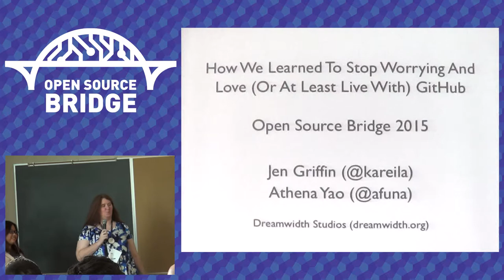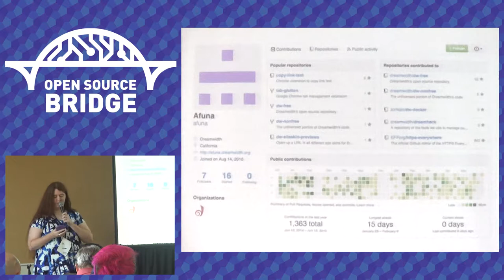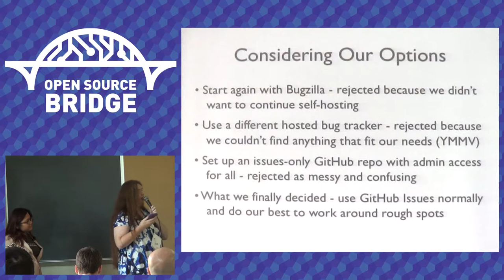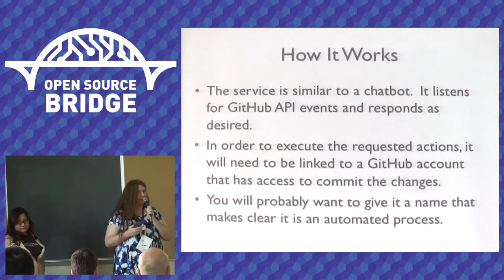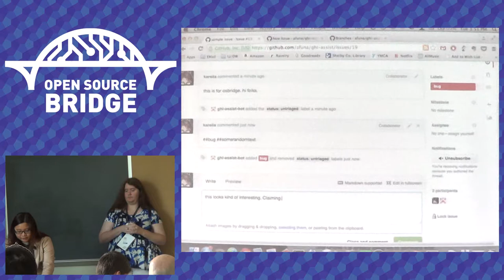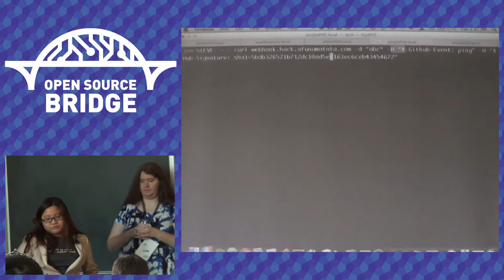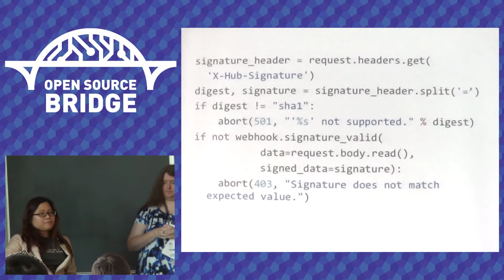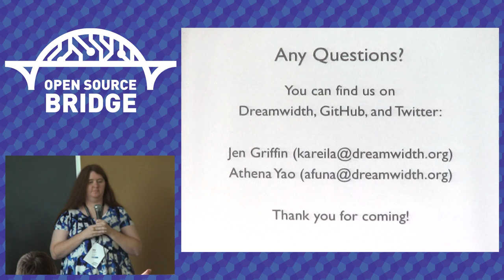OSB 2015 - How We Learned To Stop Worrying And Love (Or At Least Live With) GitHub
Jen Griffin & Athena Yao
In the past few years, GitHub has become the most widely used platform for managing open source projects, thanks to the ease it provides for submitting and accepting pull requests. However, GitHub's issue tracker is not as full featured as more venerable bug trackers such as Bugzilla, and it is not as easy to use for organizations which have a large number of casual contributors. Come hear how one organization coped with the sudden loss of their Bugzilla database by restructuring their tracking workflow to use GitHub's built-in issue management features, as well as implementing API hooks to provide missing functionality.